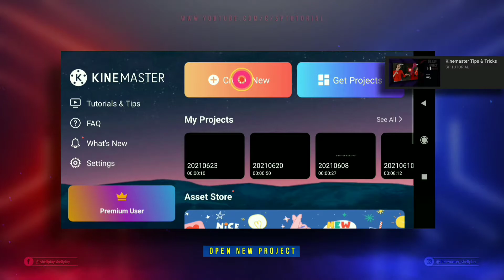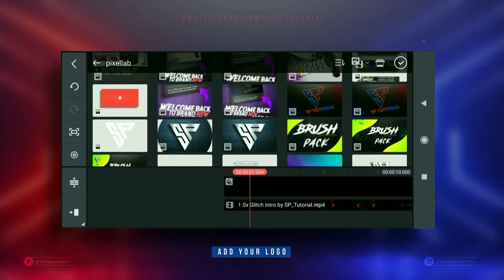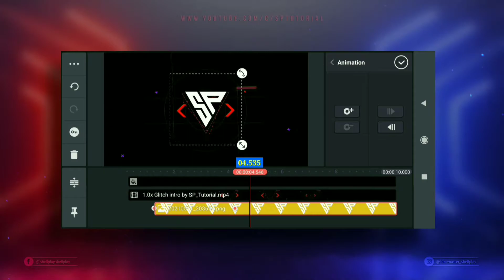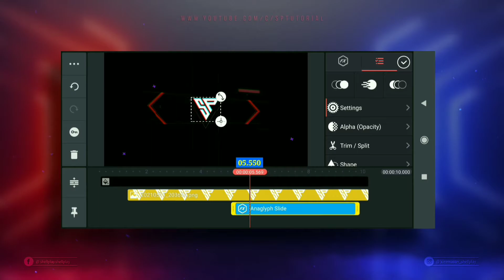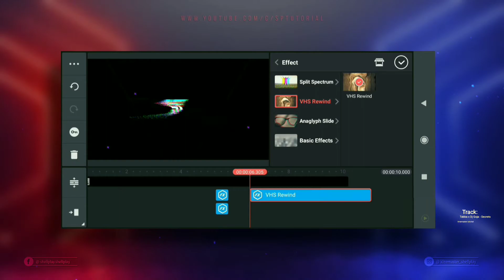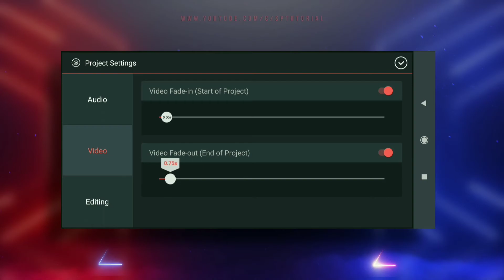Glitch Intro In Kinemaster || HOW TO MAKE GLITCH INTRO IN KINEMASTER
Today, we are going to learn how to make a glitch intro using kinemaster, you will love this tutorial for sure.
If you are one of them who's looking for the best glitch intro for your youtube channel, then this video will surely help you to make your own professional glitch intro in kinemaster.
 If you are getting any problem in downloading or importing or using Intro Template, then tell us freely without any hesitation in comments, and i will respond to your comment as soon as possible, thank you.
ᴅᴏɴ'ᴛ ғᴏʀɢᴇᴛ ᴛᴏ ʟɪᴋᴇ,ᴄᴏᴍᴍᴇɴᴛ sʜᴀʀᴇ & sᴜʙsᴄʀɪʙᴇ ...
             • 🆃🅷🅰🅽🅺   🆈0⃣🇺  🆂🇴  🅼🇺🅲🅷 •

𝐖𝐞𝐥𝐜𝐨𝐦𝐞 𝐭𝐨 𝐭𝐡𝐞 𝐜𝐡𝐚𝐧𝐧𝐞𝐥 𝐒𝐏 𝐓𝐔𝐓𝐎𝐑𝐈𝐀𝐋 (𝐒𝐡𝐞𝐥𝐥 𝐏𝐥𝐚𝐲 𝐒𝐓𝐔𝐃𝐈𝐎)

 𝐓𝐢𝐦𝐞𝐬𝐭𝐚𝐦𝐩 :

0:00 - Preview Glitch Intro In Kinemaster
0:44 - Open KineMaster
0:55 - Open New Project
1:15 - Import Glitch Intro Template
1:32 - ​add Your Logo PNG
2:35 - Choose Anaglyph Slide Effect
3:20 - Choose Split Spectrum Effect
4:03 - Choose VHS Rewind Effect
4:39 - ​​add Your Channel Name
5:41 - Final Export Intro Video & Enjoy
         - OUTRO (Shell Play STUDIO)

🎵 Track: Tabba x Dj Goja - Secrets

1. how to make glitch intro in kinemaster
2. how to make intro in kinemaster
3. glitch intro
4. how to make glitch intro
5. kinemaster tutorial
6. how to make intro on android
7. how to make intro
8. how to make intro with kinemaster
9. how to make glitch intro in kinemaster in hindi
10. glitch intro kinemaster tutorial
11. kinemaster
12. how to make a glitch intro in kinemaster
13. fantastic glitch intro in kinemaster
14. how to edit glitch intro in kinemaster
15. how to make professional glitch intro in kinemaster
16. how to make glitch intro on android
17. glitch effect in kinemaster